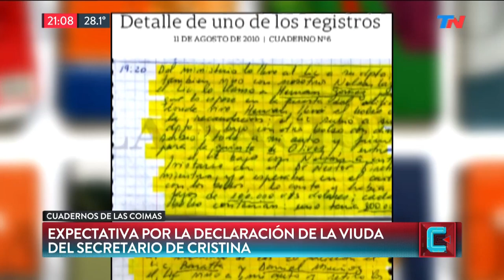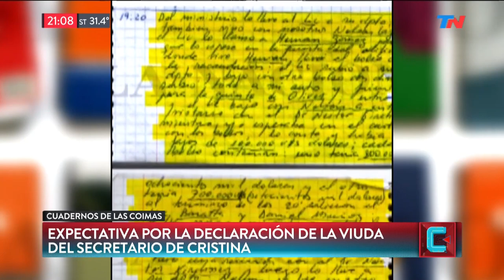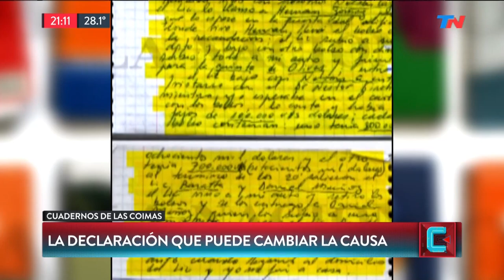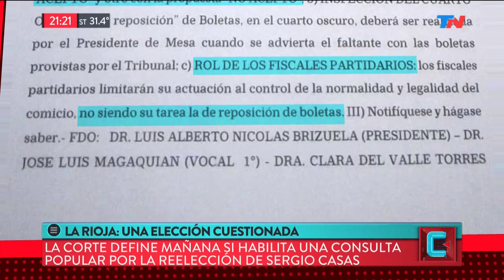El pueblo de barro potable | TN CENTRAL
Programa de "TN Central" emitido el Jueves 23 de Enero de 2019.